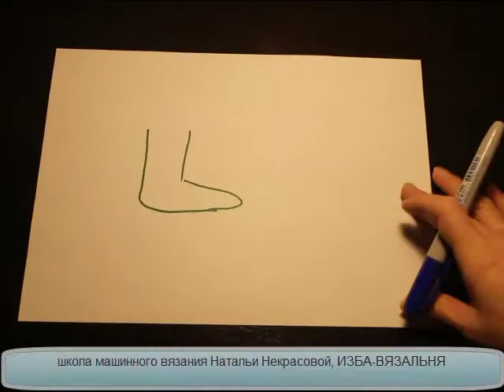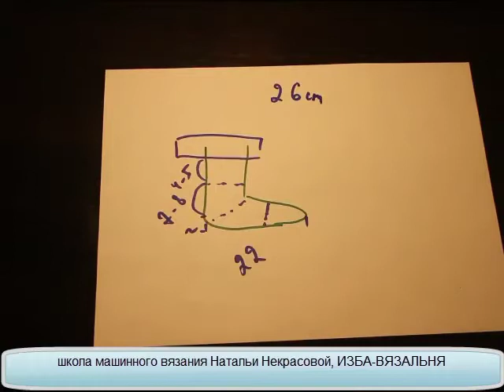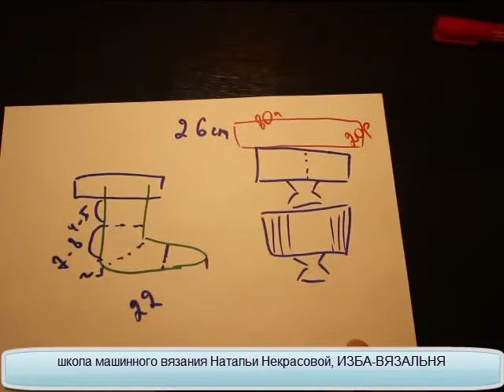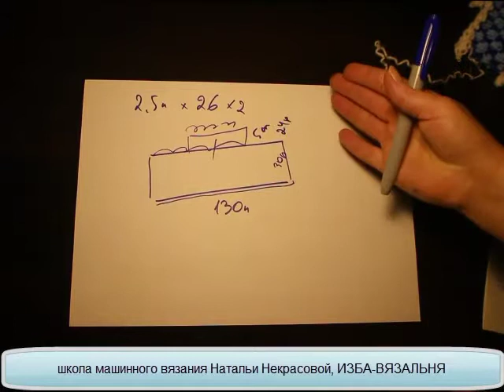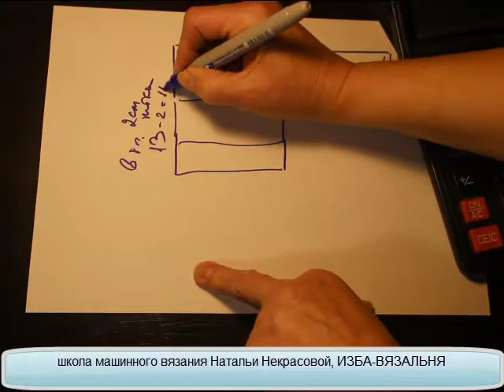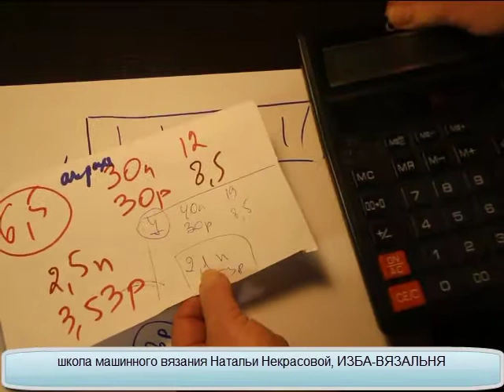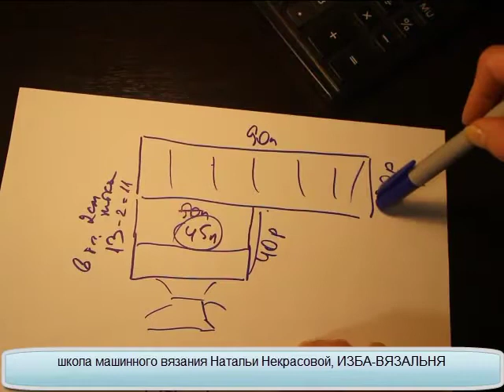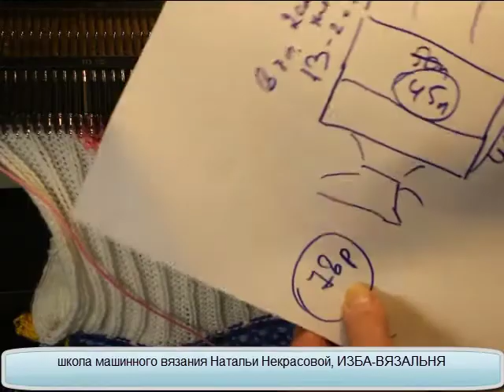Нарядные вязаные носки с отворотом✅Вязание на вязальной машине носков✅Машинное вязание носков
Носки Снегурочки- шуточная поделка к Новому году.
Когда спрашивают: “А зачем такие?:  Отвечаем: “Для того, чтобы УДИВИТЬ”.
 Не все хотят быть незаметными.
Масса людей получают удовольствие от того, что ПРОБУЮТ разные страны, кухни, стили.
 И такие носочки будут приятным одноразовым  подарком, который надели на новый год и потом выбросили. И их одноразовость не должна печалить. Вы не льете слезы по сгоревшим свечам на праздничном столе или веселому стаканчику из-под кофе. Новый день принесет новые эмоции.

Мы предлагаем:
- Обучение с нуля новичков он-лайн на любых вязальных машинах: